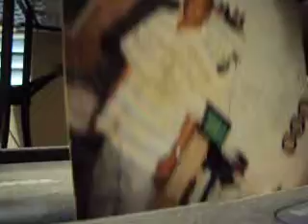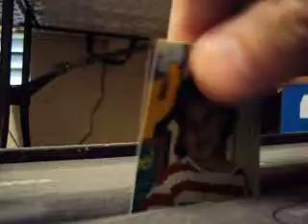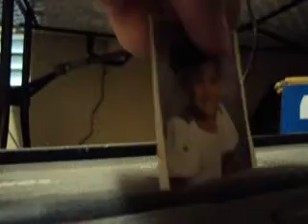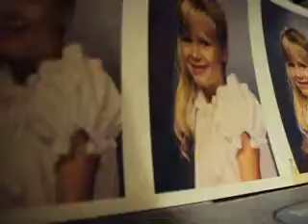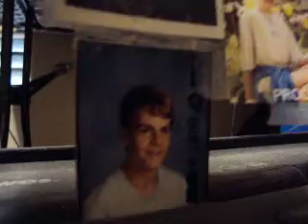Shredding memories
Shredding found photographs.